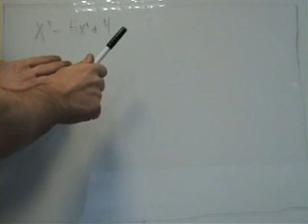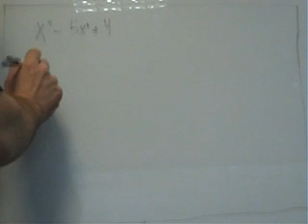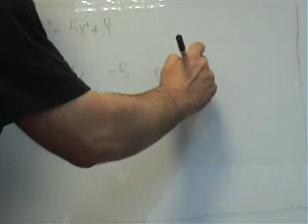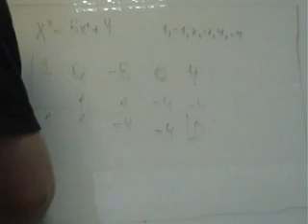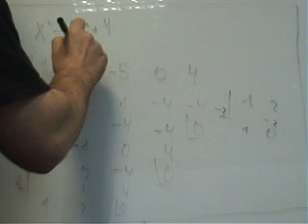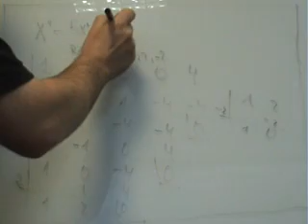Matematicas Adultos Factorizacion Polinomios Ruffini 02